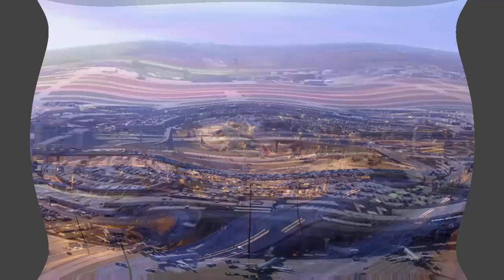Top 10 Biggest And Largest Airports In The World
Transportation industry has moving towards up and air traffic has been rising day by day all over world, airlines are becoming larger and larger to provide accommodation maximum passengers.

Air transport has seen tremendous growth in last few decades and effectively grabbed huge portion of the passengers used roads and sea to travel. On the other hand Airlines also managed to magnetize commerce industry to business through airplanes by giving them sensible customized packages.

One of reason to construct large airports is the massive number of passenger traffic pass through on daily basis while second reason is to provide utmost space for landing and departure of flights on Airports.

There are number of large airports in the world but we talking about largest airports with respect to its area, the list to top ten largest airports is given below.
1: King Fahd International Airport
2: Denver International Airport
3: Dallas/Fort Worth International Airport
4: Shanghai Pudong International Airport
5: Charles de Gaulle Airport
6: Madrid Barajas
7: Bangkok International Airport
8: Chicago O’Hare International Airport
9: Cairo International Airport
10: Beijing Capital International Airport